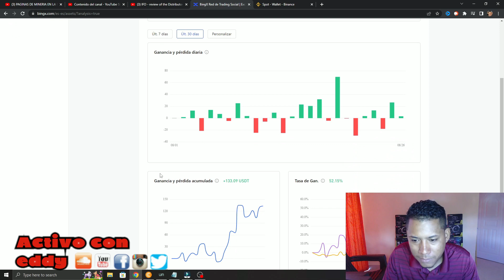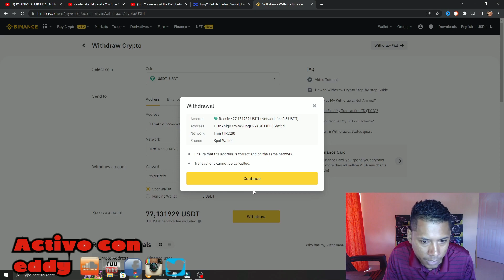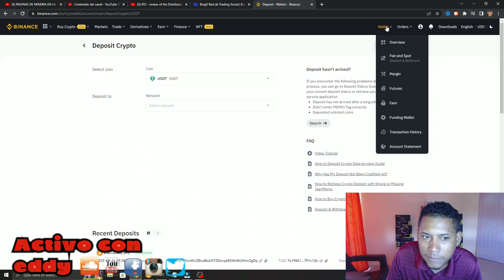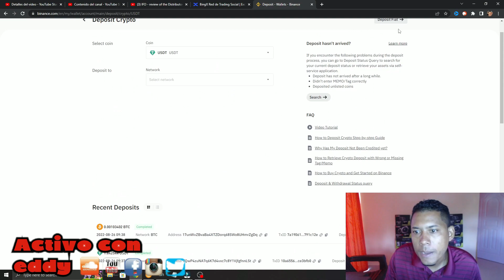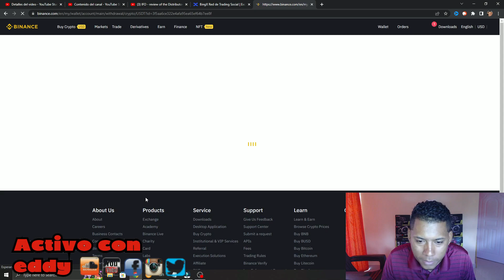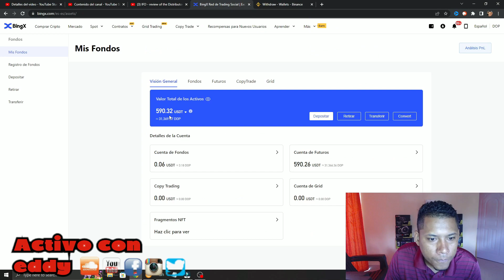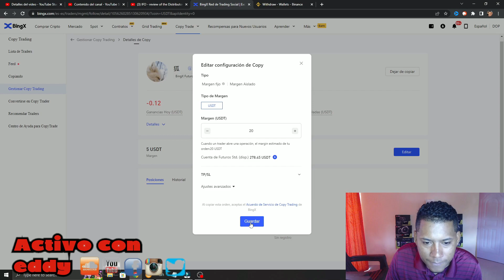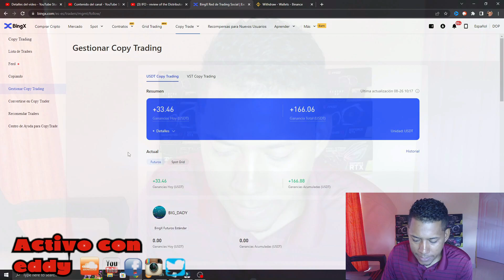BINGX.COM INYECTANDO MAS CAPITAL PARA LOS TRADERS Y TENER MAYORES GANANCIAS 75.50% RENTABILIDAD